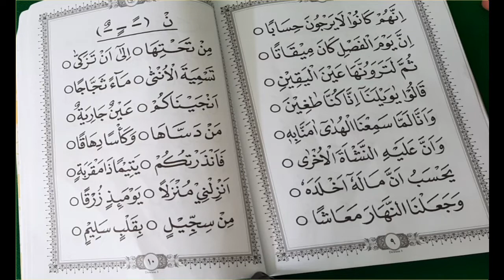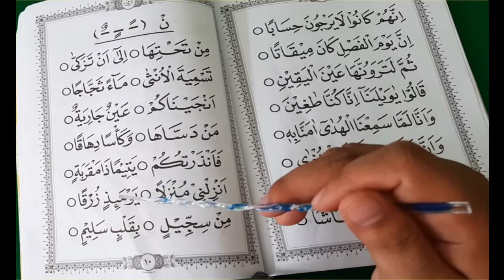Tahsin - 10. Ummi Jilid 3 Halaman 10